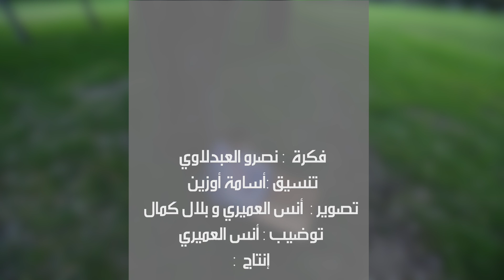برنامج "نور القلب" مع المقرئ "عبدالبر الغريب" - الحلقة 16